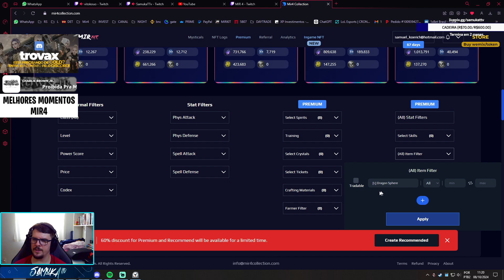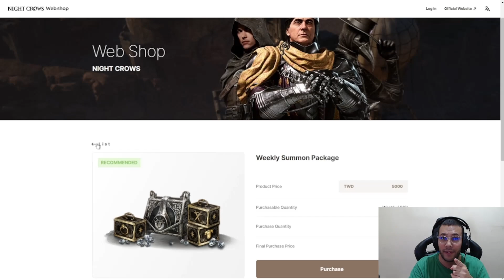SAMUKA SE CHOCA COM O ATUAL PREÇO DE NFT PARA REFORJAS 😨 | CORTES MIR4